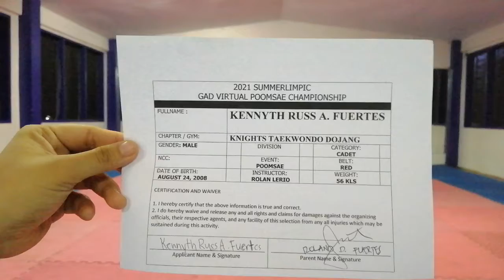KENNYTH RUSS A. FUERTES - RED BELT (CADET BOYS)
2021 SUMMERLYMPICS GAD VIRTUAL TAEKWONDO CHAMPIONSHIP